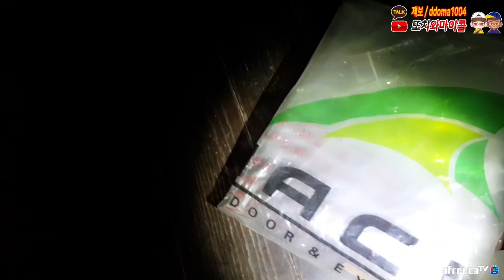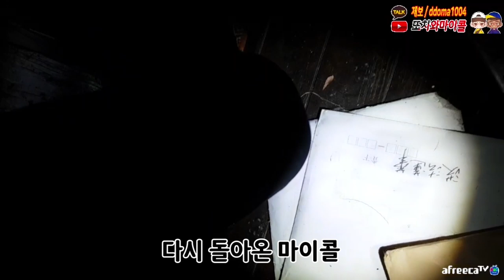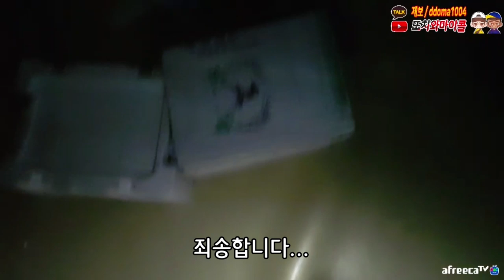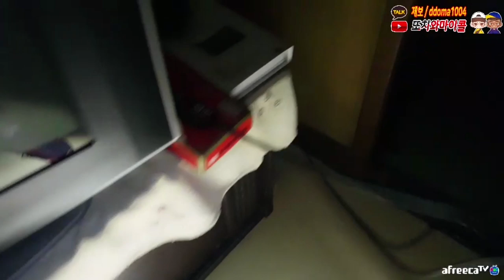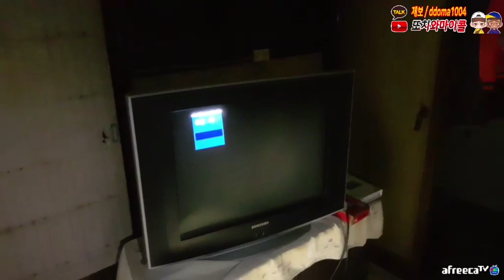레전드!! 눈 깜짝할 새 뒤바뀐 할머니 사진.. ㄷㄷ /A picture of an old woman suddenly changed. [ENG, JP, CHN SUB]